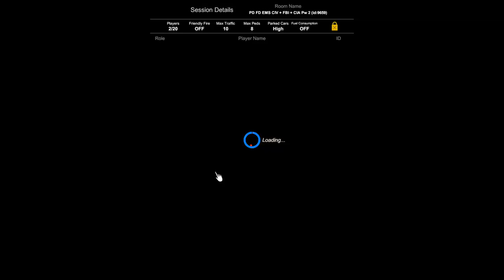I became an FBI AGENT | Flashing Lights RP